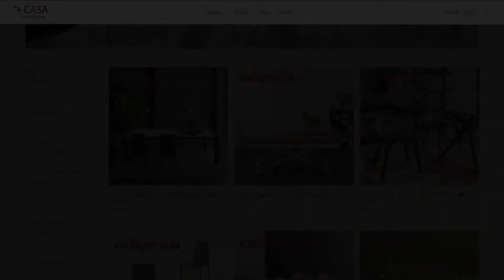IGLOO SOFT イグルーソフト【特徴】Calligaris (カリガリス) ダイニングチェア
▼+CASA オンラインショップ 商品ページ

●Calligaris IGLOO SOFT Dining chair CS1841について
包み込まれるような座り心地が特徴のチェア「igloo」。
ゆったりとした広めの座面と、丸みを帯びたアームレストにより、態勢を自由に変えてくつろいで頂けます。

●Calligaris（カリガリス）について
イタリア最大級のモダンインテリアブランド。
現在では、LVMH（モエ・ヘネシー・ルイ・ヴィトン）グループに入ったことにより、世界レベルの家具メーカーへと成長しました。
ライフスタイルに応じ、天板の長さを変えられるエクステンションテーブルが一番人気です。
世界の一流ブランドを取り扱い、ブームを創造する『+CASA』。
インテリアとは、今やモノだけではありません。
日常の中で楽しむこと、癒されること、生活における様々なエッセンスを提供すること、それが「インテリア」の役割であると+CASAは考えます。
今までも変わりなく、そして、これからも変わる事がない、そんなものが+CASAにはあります。
品質を追求し、進化し続けてきた『+CASA』。
「暮らし」について妥協を許さない姿勢、「安価よりクオリティを」と追求してきた店舗展開。
高い感度を持った全国のニューリッチ層からも多くのご支持をいただいております。